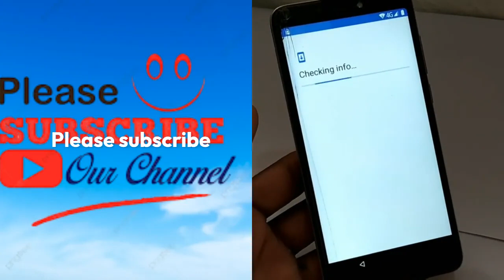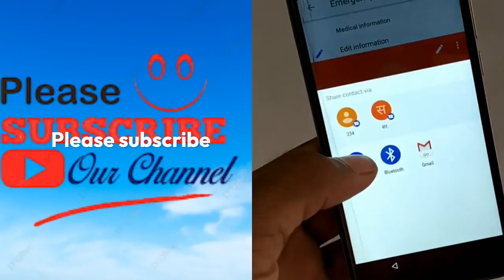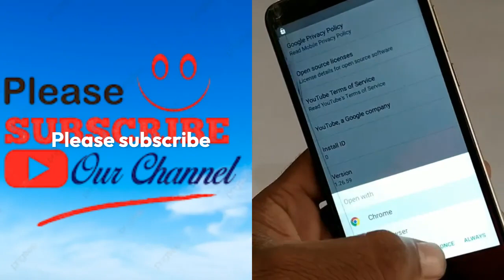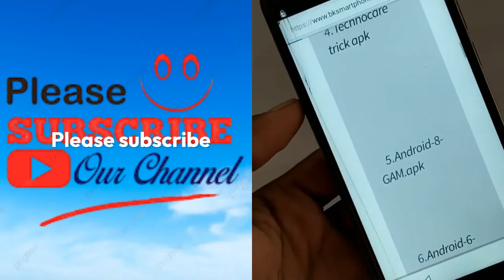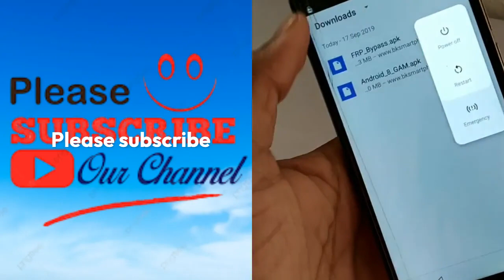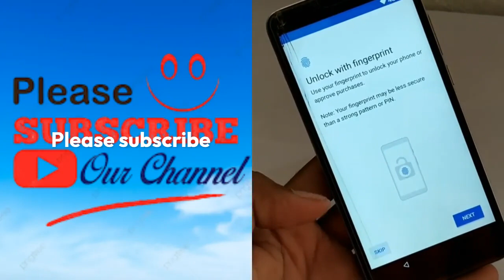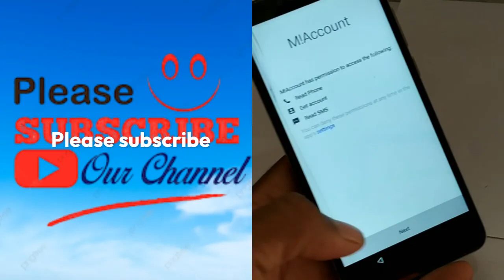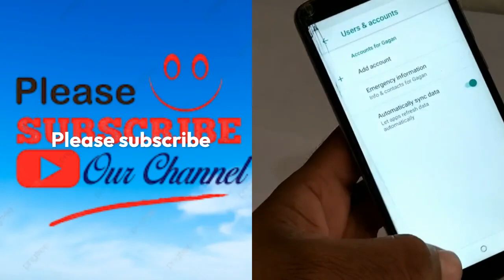micromax q4204 frp bypass 8.1.0 Android New Trick unlock google account lock without Pc new securit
micromax q4204 frp  bypass 8.1.0 Android New Trick unlock google account lock without Pc new security No APK Install Google account remove Frp Unlock Google Account Bypass Esay Problam Fix without flashing No Smart Switch New Method Code Not Working New Solution *#0*# Note Work No Alliance Shield 2023